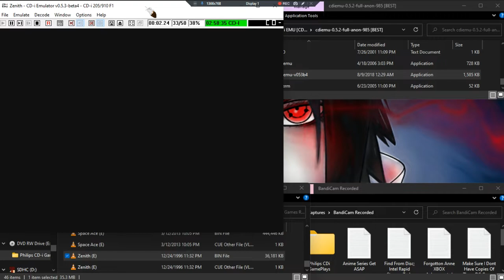Zenith •E• ~ GamePlay ~ OP ~ CDi ~ 1080pᴴᴰ ~ 2022 ~ W11